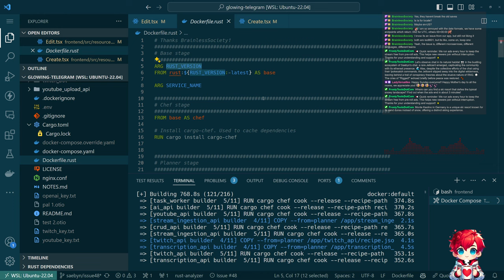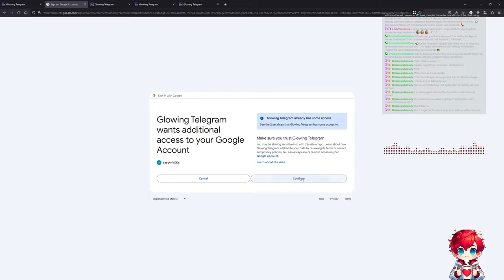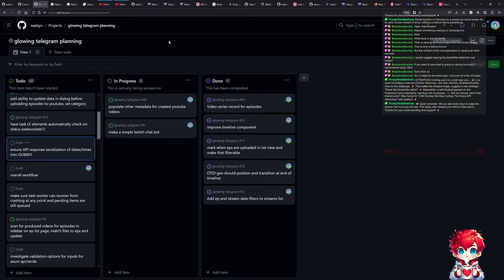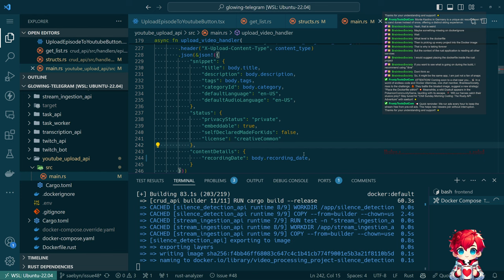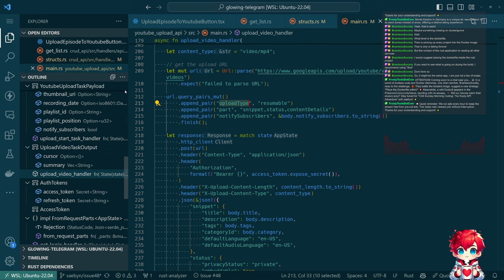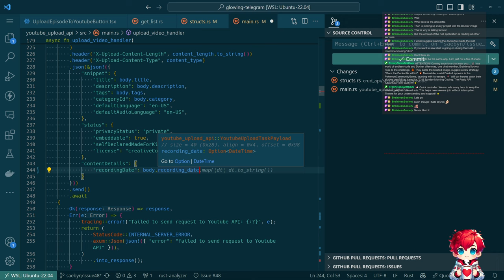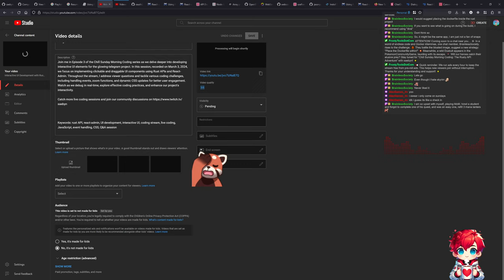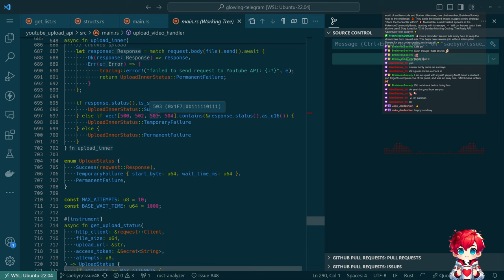Rust APIs + React-Admin | Glowing-Telegram Project | Chill Sunday Morning Coding - Episode 77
Join me for a laid-back Sunday morning coding session as I continue working on the Glowing Telegram project. Today, we're focusing on dealing with some Docker and build configuration issues, before getting back to the YouTube upload process. This episode was recorded on May 19, 2024.

Throughout the stream, I share my thought processes, troubleshooting steps, and coding practices in real-time. Whether you're here to learn, code along, or just enjoy some background coding ambiance, I hope you find something valuable in today's episode.